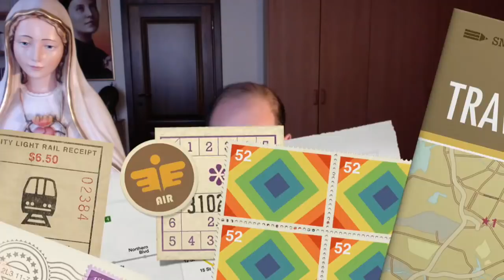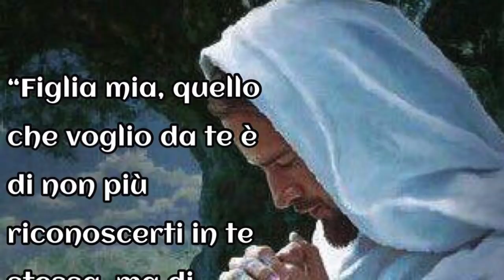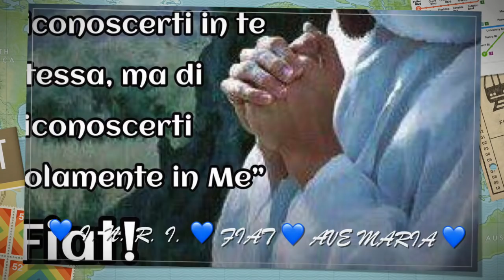Grazie, luci e portenti della Divina Volontà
Antologia di brani scelti sulla Divina Volontà. Dalla Divina Volontà usciranno grazie nuove, luce sfolgorante, portenti inauditi e mai visti (Volume 16, 24 Maggio 1924). La dottrina della Divina Volontà è acqua cristallina, sole sfolgorante, specchio tersissimo. La Divina Volontà certamente regnerà sulla terra e produrrà in essa prodigi inauditi e meraviglie portentose. Radio Buon Consiglio, Spazio Giovane, Martedì 27 Febbraio 2018, ciclo di catechesi "Il dono della Divina Volontà", trentacinquesima puntata